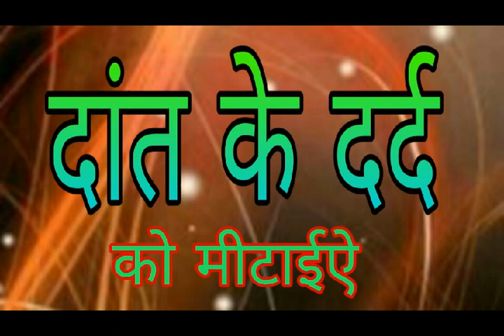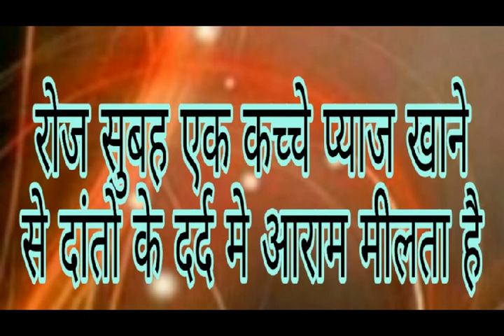दांत के दर्द को मीटाईऐ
Kuldipsinh gohil